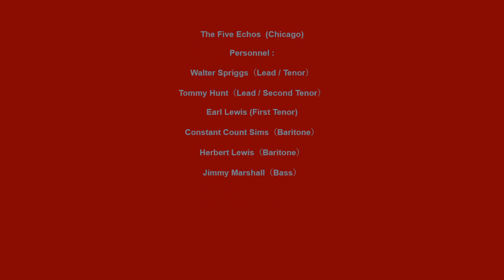FIVE ECHOS FOOLS'S PRAYER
THE FIVE ECHOS VOCAL GROUP, FOOL'S PRAYER, RARE RHYTHM AND BLUES BALLAD, VOCAL GROUP HARMONY, RHYTHM AND BLUE MUSIC GENRE
The Five Echoes (Chicago)

Personnel :

Walter Spriggs（Lead / Tenor）

Tommy Hunt（Lead / Second Tenor）

Earl Lewis (First Tenor)

Constant Count Sims（Baritone）

Herbert Lewis（Baritone）

Jimmy Marshall（Bass)